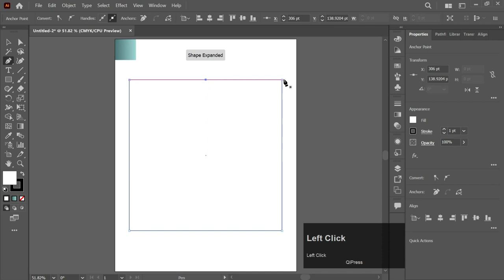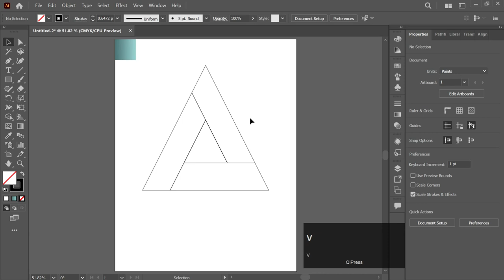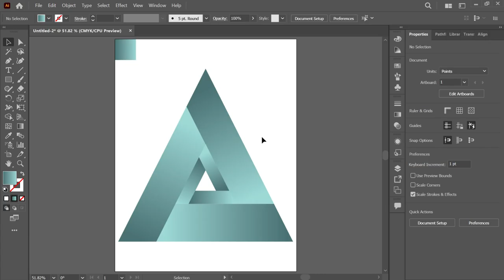How to create 3D Triangle Gradient Logo Design in Adobe Illustrator CC 2023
In this Tutorial, You will learn How to create 3D Triangle Gradient Logo Design in Adobe Illustrator CC 2023.